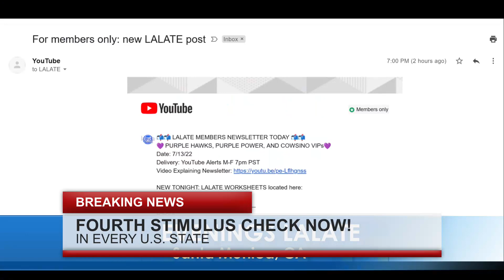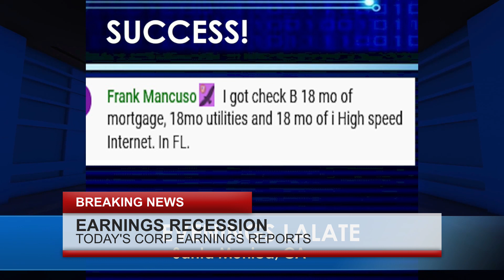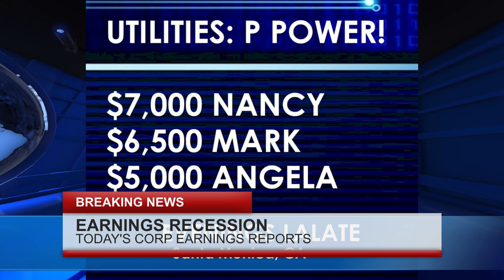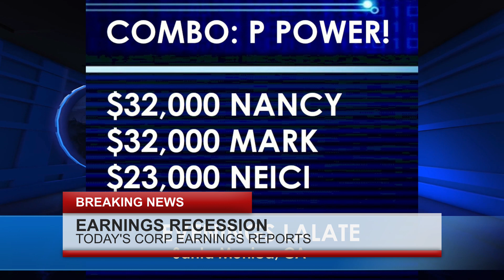Inflation Stimulus CHECKS ARRIVE! Great NEW Checks: Plus MSC COMING in 4 Days!! 🌆 EVENINGS EXTRA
Enjoy watching this video from LALATE entitled  Inflation Stimulus CHECKS ARRIVE! Great NEW Checks: Plus MSC COMING in 4 Days!! 🌆 EVENINGS EXTRA

0:00    Intro:  Stimulus Check
1:00 STIMULUS CHECK UPDATE
2:00 SECOND STIMULUS CHECK
3:00 THIRD STIMULUS CHECK
4:00 FOURTH STIMULUS CHECK
5:00 FIFTH STIMULUS CHECK